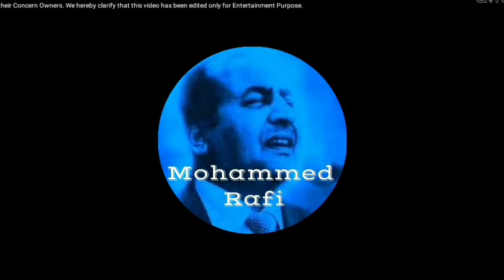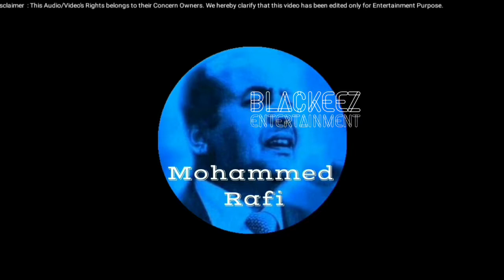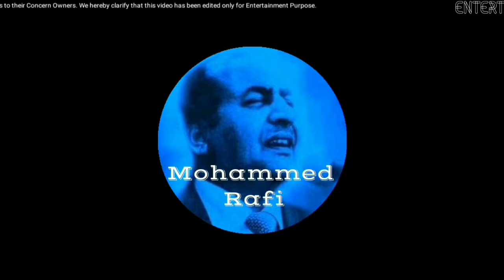Mera To Jo Bhi Kadam Hai (1964) Dosti Movie Song Mohammed Rafi Song Music : Laxmikant Pyarelal